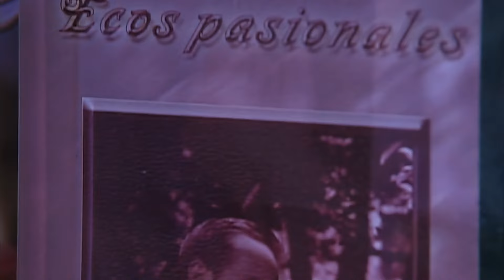La Tía Alejandra humilla a Arturo | Amarte es mi pecado | Capítulo 5 | tlnovelas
Solo por
amarteesmipecado de lunes a viernes a las 8:10 a. m. / 5:40 p. m. MEX

Arturo busca a Nora pero se encuentra con su tía Alejandra quién le deja muy en claro que él no es un buen prospecto para su sobrina.